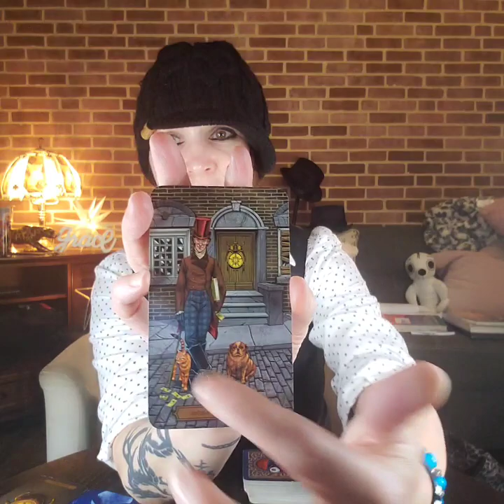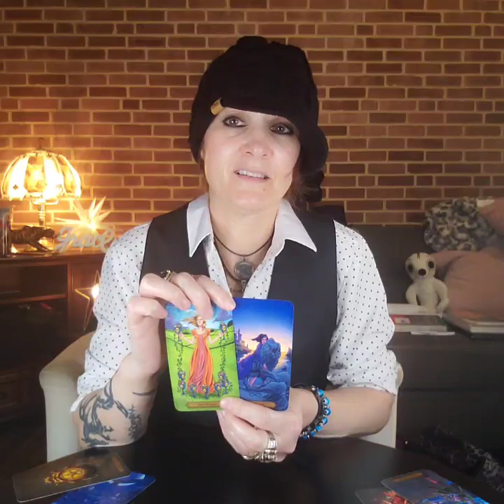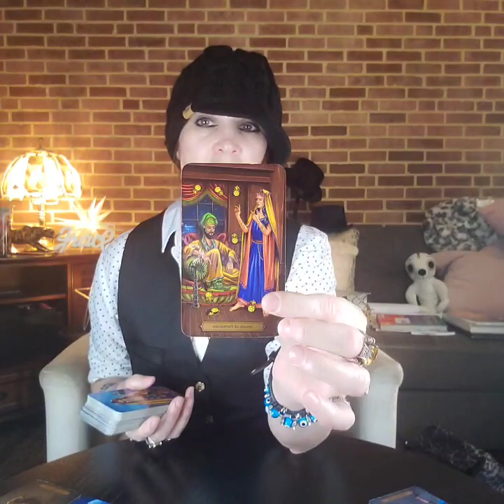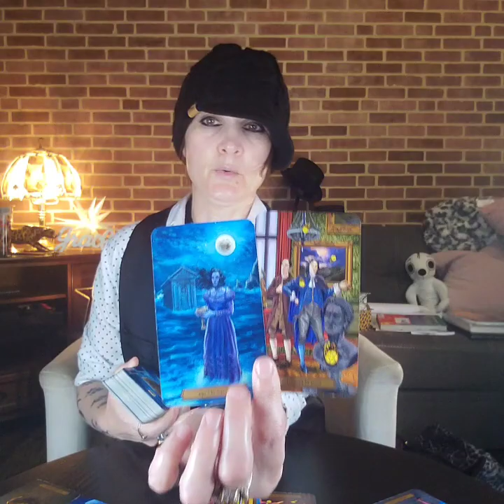Capricorn ♑️ This P!$t me off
My readings are timeless. This means that the reading will apply whenever you're drawn to it and the message is received. Of course, every reading will not make sense to you. There are several reasons for this, but the most prominent are that the reading simply isn't yours or that the events simply haven't happened yet. It's up to you to have a level of discernment and some degree of common sense.

I do all my readings through video call. So should anyone contact you trying to offer you a reading, just know that this is the only way I do them at present. Be aware that there are scammers using my content and photo in order to scam people out of their hard earned money.

May you receive something from my readings that help to remove any confusion in your daily life or that they may inspire or uplift you in some way.